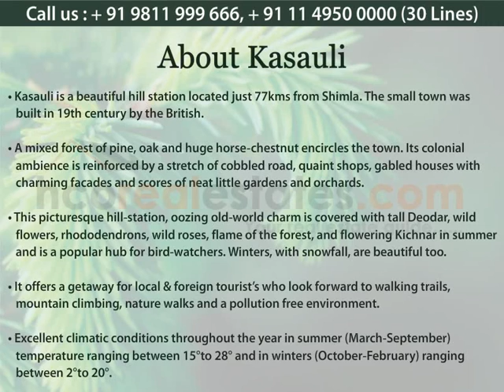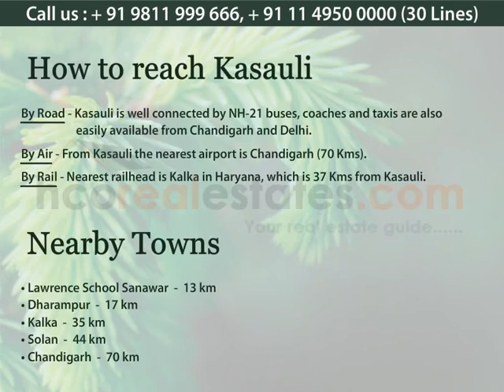DLF Samavana Kasauli Plots DLF Kasauli Plots Himachal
DLF will soon be launching a luxury residential project in the beautiful hill station of Kasauli named DLF Samavana Kasauli in Himachal.